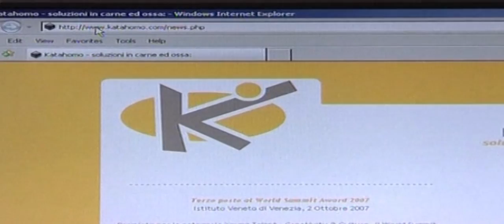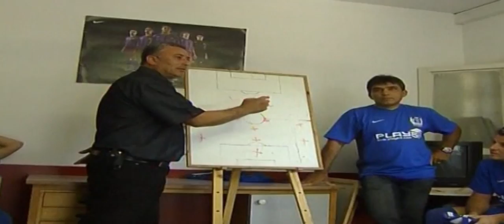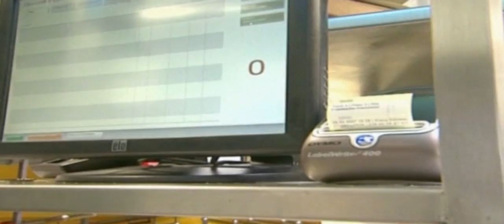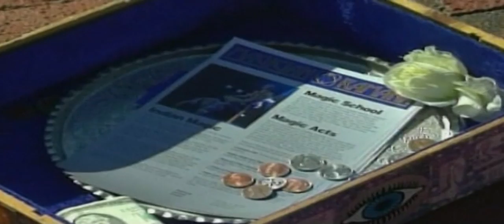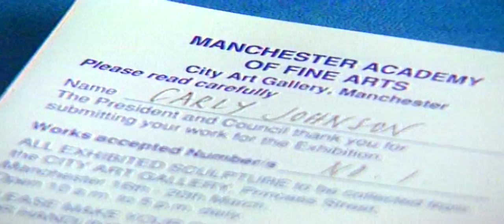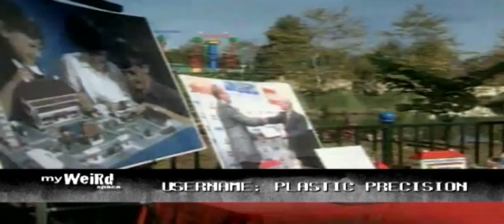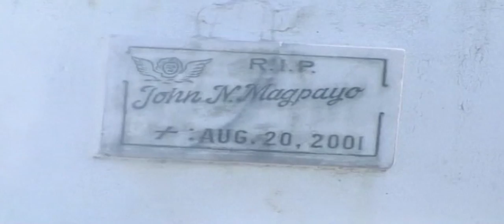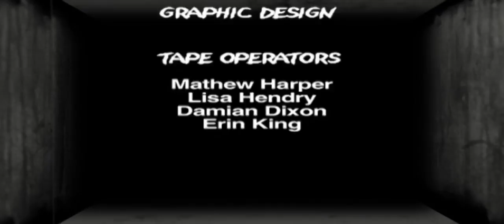My Weird Space Episode 09 | Global Entertainment